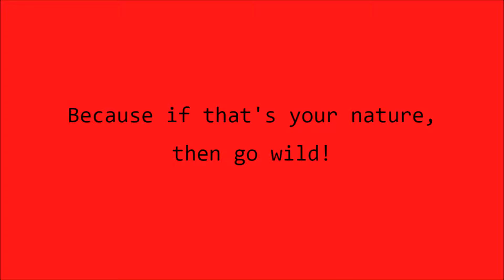IntelGameZ Channel Trailer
Welcome to IntelGameZ! My goal is to create videos that are pure and simple entertainment! And remember: Stay smart! (but immature ;P )

Music used - BrodyQuest

NOTE: I play more than just Team Fortress Two. I'm planning on doing a Far Cry 4 series, Sims 4 series, and more! I just need to get a good recording software that doesn't just record games compatible with Nvidia Geforce Experience...